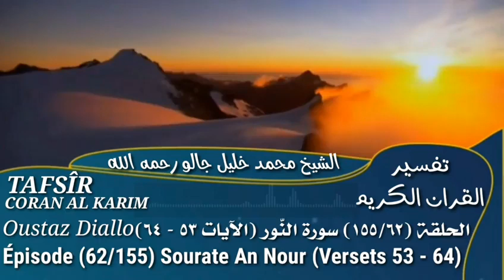62 - Tafsir Sourate An Nour de 53 - 64 Oustaz Diallo